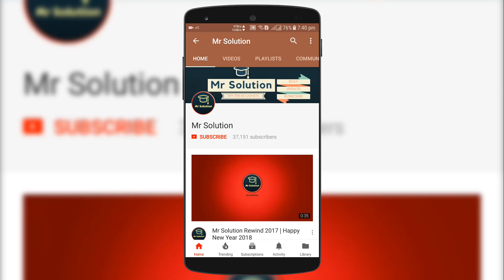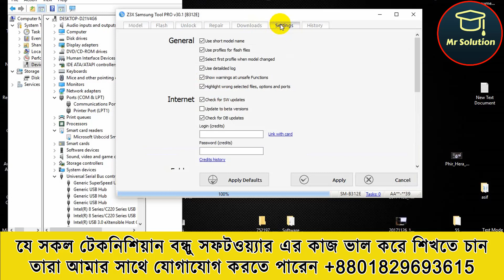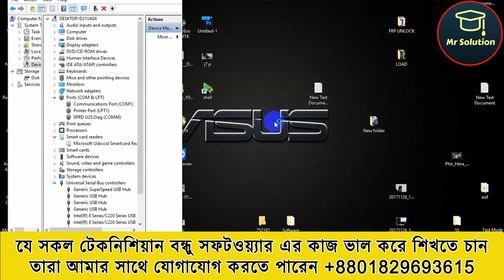Z3X এর বাপ হচ্ছে CM2 ( শুধু মাত্র SPD ) Mr Solution | মোবাইল সার্ভিসিং শিখুন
Z3X এর বাপ হচ্ছে CM2 ( শুধু মাত্র SPD )

★ Firmware Update
★ Firmware Downgrade
★ Imei Repair/Damage Modem
★ Network Repair
★ Flashing
★ Root/UnRoot
★ Bootloader Lock/Unlock
★ Icloud Unlock

★ ATF (Nokia/Microsoft)
★ UMT/NCk
★ Huawei/Frp/Flash/Simlock

ঠিকানাঃ আইকে টেকনোলজি, ২৮৭,হকার্স মার্কেট চাঁন্দপুর।

***ট্রেনিং শেষে ফ্ল্যাশ ফাইল টুলস ফ্রি দিএ দেওয়া হয়।***